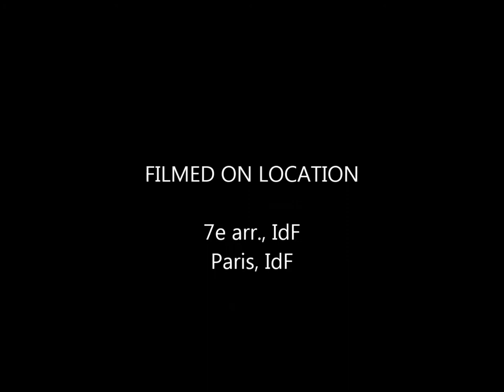Our Paris Trip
Visiting Paris, France in November 2014 with the family.